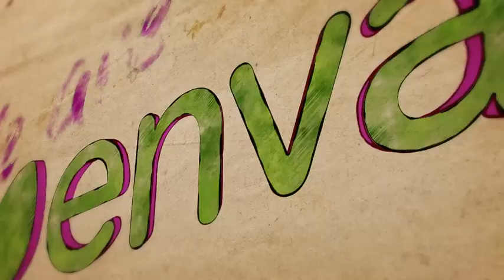The Super Hero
Description & Features

    4k UHD Project
    With video tutorial
    No Plugins